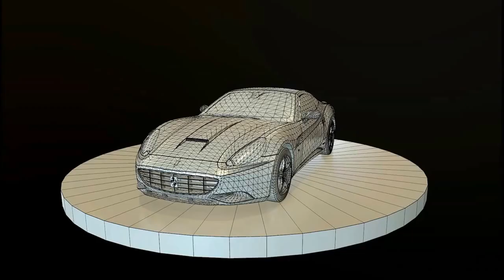maya reel HD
car modelling with maya and Marmoset toolbag 2